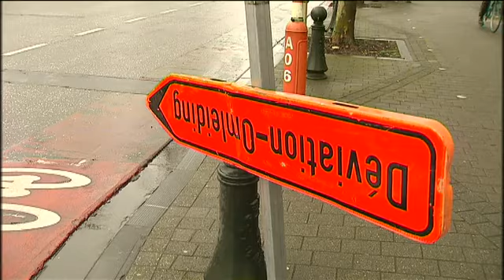Circulation dense autour du tunnel porte de Hal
Les travaux dans le tunnel de la porte de Hal entraîne une forte densité de circulation dans les quartiers autour du site.